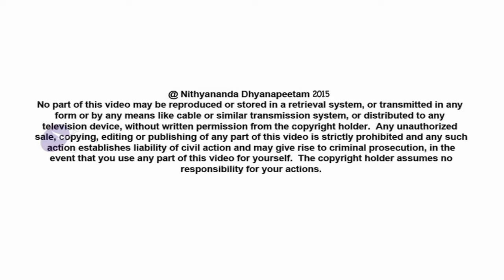You Are Untouched By Incompletion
Today’s (13th April, 2015) Nithya Satsang on Ishavasya Upanishad in Living Advaita Series. Paramahamsa Nithyananda expands deeper on Pure Consciousness, giving the descriptions about ‘us’ by the Upanishadic Rishis, who are just exploding to speak about the unspeakable Consciousness, and so repeat again and again about Consciousness which is ISNESS, Self-Existent, All-Knowing Seer, Lord of Minds, everything. We as Consciousness are untouched by any incompletion or delusion, says the Upanishad, the ultimate authority – which cannot be negated or questioned by anyone. Never can any work, bring us tiredness or boredom. It is only the incompletions, the past thought patterns, that make us suffer. To experience these Truths and to heal ourselves, He urges us to do Spiritual Explorations or discussions –Vakyartha Sadas.

Isha Upanishad – Verse 8
sa paryagāc-chukram akāyam avraṇam  asnāviram śuddham apāpa-viddham |
kavir manīṣī paribhūḥ svayambhūr   yathātathyato-arthān vyadadhāc-chāśvatībhyaḥ samābhyaḥ || 8 ||

In an enriching act to bring and radiate World Peace, Paramahamsa Nithyananda launches a global program called ’10,008 Minutes Of World Peace” starting 14 April 2015, starting with Peace for Kenya and later for other peace deprived places. ""Not only I am going to create Yogis, whose third eyes are awakened, I’m going to put them to use that energy in the direction of creating World peace"", He delcared. The Yogis of Nithyananda Sangha will continuously use their spiritual powers of will to bring the urgently needed World Peace and make it into a reality.